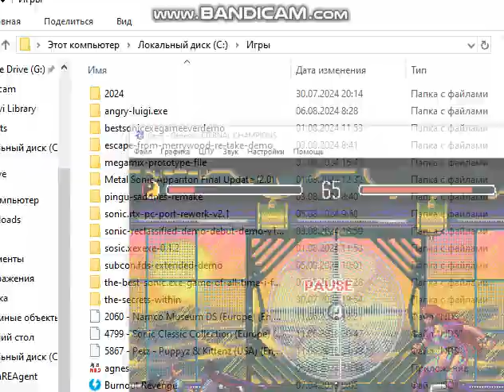Eternal Champions (GEN) Gameplay